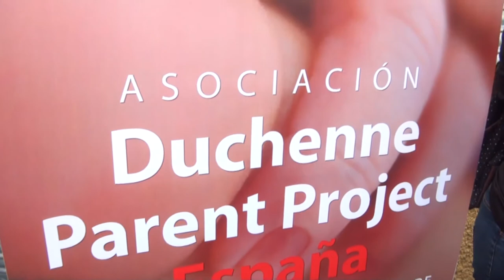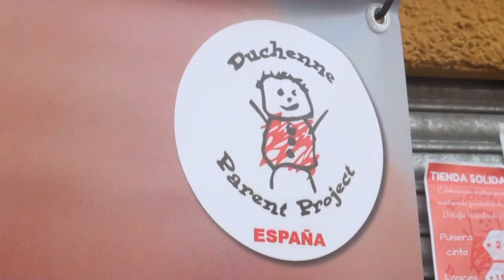Comienzan las Fiestas de San Fortunato con el emotivo pregón de la vecina Marisa Parra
La Fortuna vive desde ayer los días grandes de las fiestas del barrio con conciertos, música, actividades y animación las calles. El alcalde de Leganés, Santiago Llorente, y la presidenta de la Junta de Distrito de La Fortuna, Angelines Micó, destacaron el ejemplo y coraje de la pregonera, Marisa Parra, vecina del barrio y madre de un niño afectado de Distrofia Muscular de Duchenne. Marisa, además de madre de un niño con distrofia de Duchenne, es parte activa de la asociación que busca financiación para luchar contra esta grave enfermedad.

Para ampliar información sobre las actividades de esta asociación y del alcance de la enfermedad, se puede visitar la web

Tras el pregón los vecinos y vecinas pudieron disfrutar de las orquestas Madelon y Zentral en los escenarios de la Plaza de La Fortuna y el Recinto Ferial del barrio. Hoy a partir de las 23 horas arranca el concierto de Natalia. Después continuará la música amenizada por un DJ.

Mañana será el turno de Mägo de Oz y Debler con dos nuevos conciertos en el Recinto Ferial. En la madrugada de hoy tendrá lugar la tradicional hoguera de San Juan, con traca y un castillo de fuegos artificiales. Asimismo, el domingo al lunes volverán los fuegos artificiales para celebrar el fin de fiestas con la traca con la que concluirán los festejos del barrio. Ambos espectáculos pirotécnicos tendrán lugar en la explanada situada entre las calles Beja, Braga y Coimbra.

Entidades del barrio van a celebrar durante todo el fin de semana actividades culturales, ocio, animación, música y deporte. La Junta de Distrito de La Fortuna ha elaborado el programa junto a las diferentes entidades de la Fortuna. Consulta aquí el programa de las fiestas.

Las peñas vuelven a ser grandes protagonistas y animadoras de la programación con repartos culinarios o entretenidas actividades para todos los públicos y vecinos y vecinas de todas las edades. El domingo se celebrará la Tradicional Romería del Santo, que en esta ocasión coincide con el 50 Aniversario de la Iglesia del barrio.